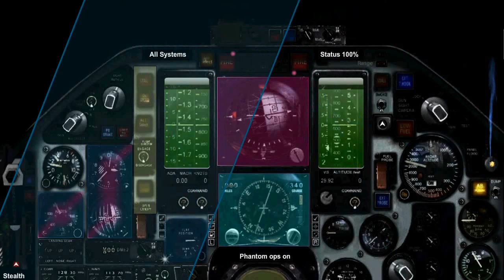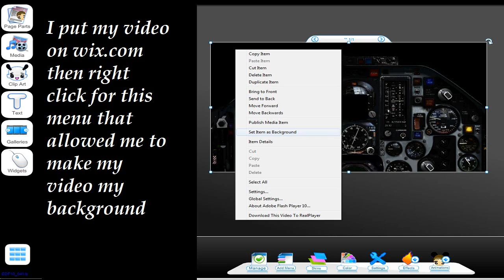Wix and Tell Effects Glass & Instrument Panels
Making Glass & Movement+ other special effects,video effects,computer screen displays,teleprompter displays,main stream media effects. Part 3 of 3.